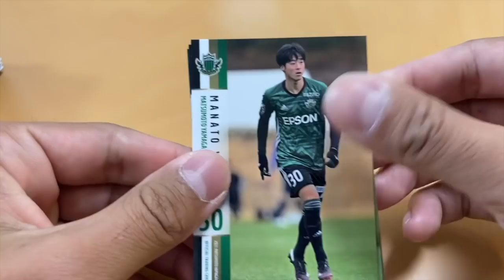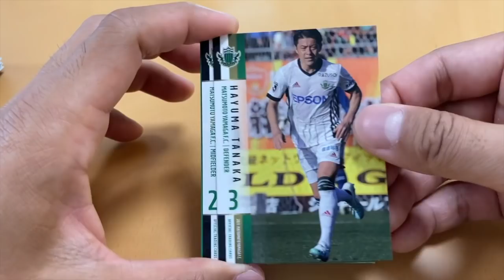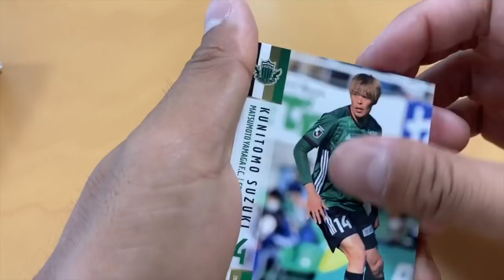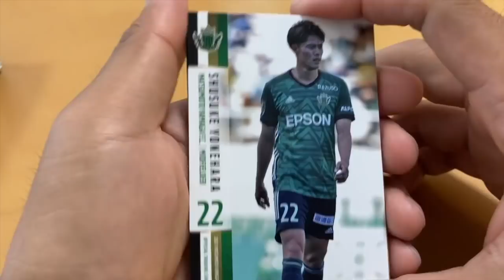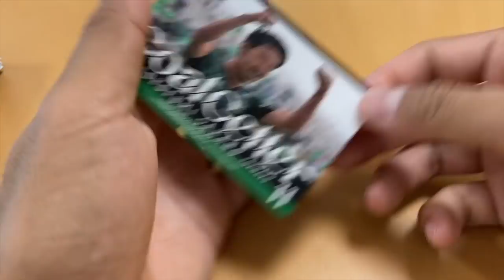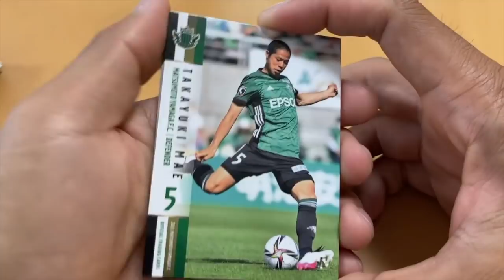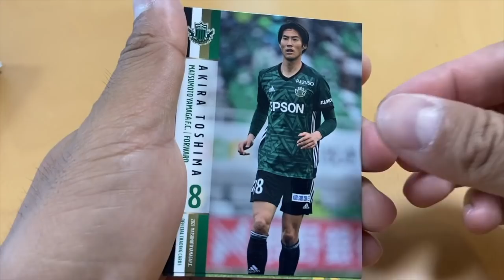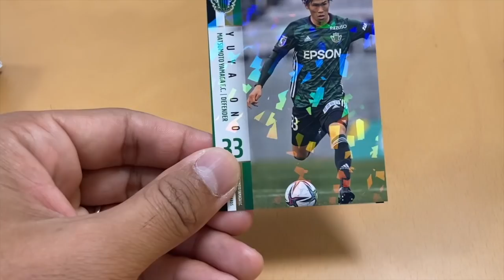【松本山雅】カード開封しながらチームメイトの裏話喋ってみた!!!!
▶︎所属チーム：松本山雅FC